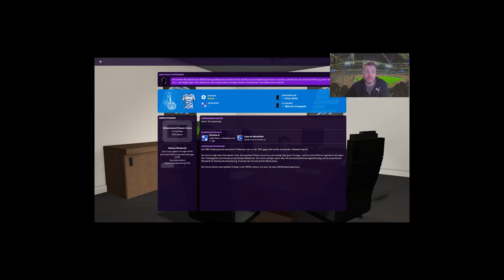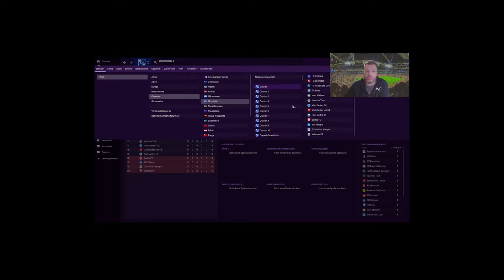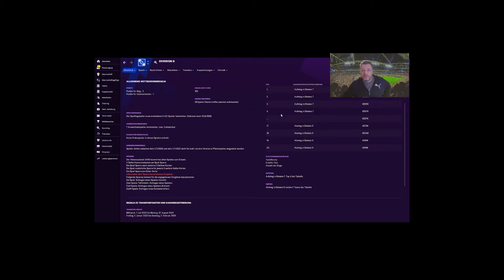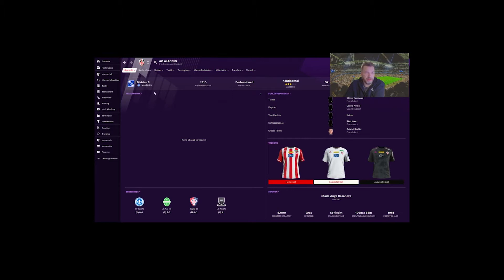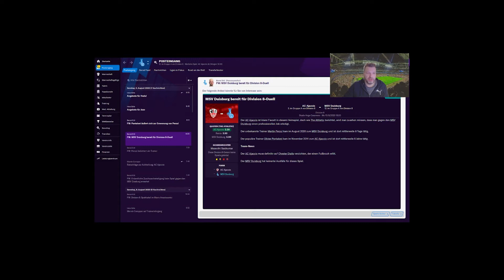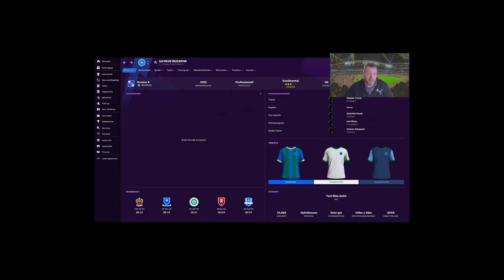Football Manager 2021 | WORLD LEAGUE | #01 | DIE WORLD LEAGUE STARTET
Es ist soweit, die World League mit 10 Divisions, 7 Pokalwettbewerben und 1.240 Clubs startet.

MSV Duisburg Lets Play football manager german msv youtube msv duisburg football manager 21 let's play german lets play football manager 2021
MSV Duisburg Let's Play football manager 2021 deutsch youtube
Lets Play MSV Duisburg football manager 2021 tipps tricks

FootballManager2021 FM21 fm 21 full meistertrainerforum nicetealp